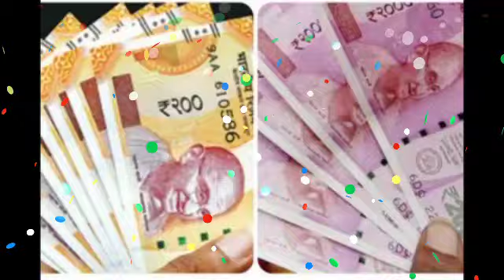तुला राशि अगस्त शाम 5 बजे अंतिम सांस लेने का दिन | tula rashi